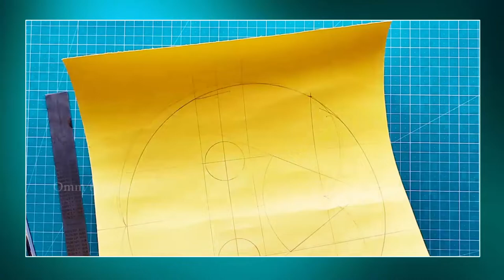How to make hen mask !! Hen Mask paper Craft !! tlm Hen face paper mask !! TLM wark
Hi ..Hello Everyone, Hope you are doing great !
In this video I show you. make Hen face paper mask